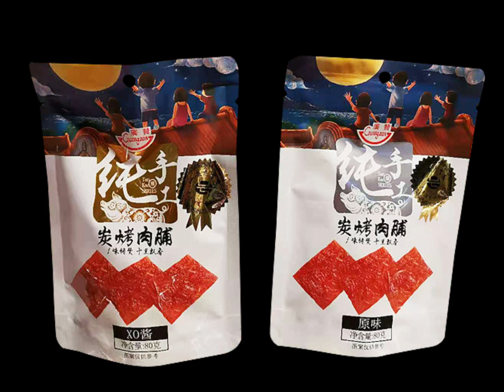FBRFZL-035: custom stand up pouch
Introduction
For the FB-RFZL-035 custom stand up pouch, our customer used it for 80gram snack packaging.

Technical Parameters
Packaging volume: 80gram
Packaging content: beef jerky
Packaging types: packaging beef jerky
Pouch styles: stand up bags for jerky
Pouch thickness: 90micron

Common applications
Snack foods
Confectionery
Pet food / treats
Coffee / tea
Frozen food
Sports nutrition
Health and beauty
Home care
Horticulture
Liquids

-Preview 00:00
-Material structure 00:10
-Method of fill and seal (by stand up bag machinery) 00:20
-Method of contact us 01:11